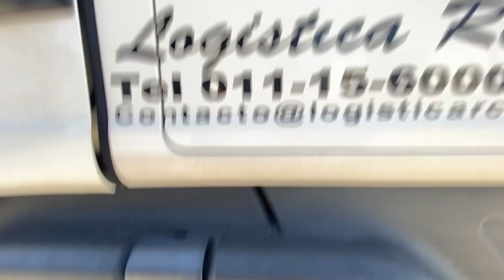17-12-2021 / CAMIONES, SEMIS Y MÁS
LOTE 23 - Tractor con cabina dormitorio Scania, mod. g310 a4x2, dom. ab-222-mq, año 2017, con plato enganche, 608.659 aprox. Km. (parabrisas rajado y apedreado, puerta de conductor abollada).-